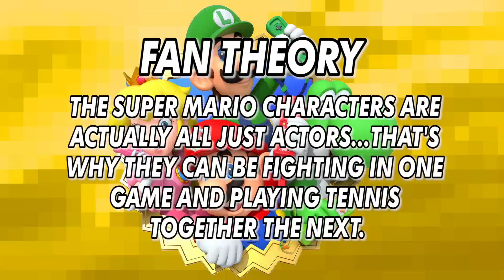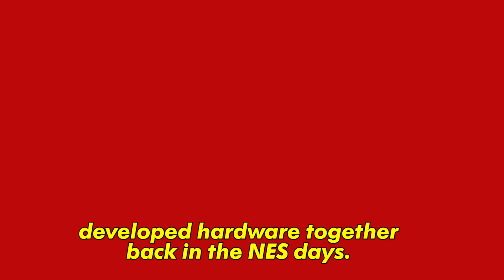Nintendo Myths & Fan Theories: Debunked | MTV Games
Nintendo legends Shigeru Miyamoto and Takashi Tezuka reveal the truth behind some very weird fan theories…